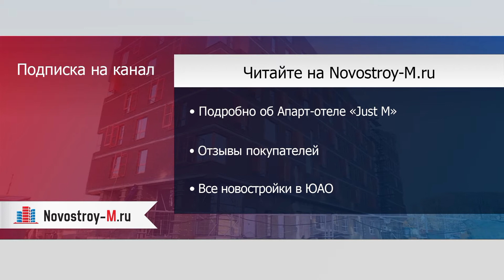ЖК «Just M»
Отзывы покупателей новостройки можно прочитать на форуме Апарт-отель «Just M» на сайте Novostroy-M.ru